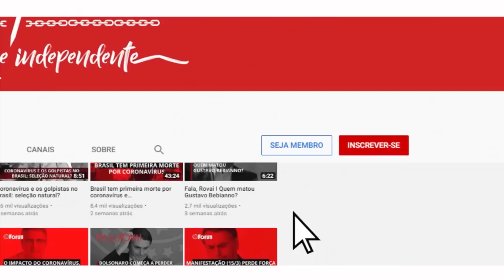Historiador radicado na Rússia avalia situação do país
Entrevista exibida ao vivo em 26 de junho de 2023 na TV Fórum. Assista ao programa na íntegra:

00:00:00 - Situação normal na Rússia Rodrigo Ianhez